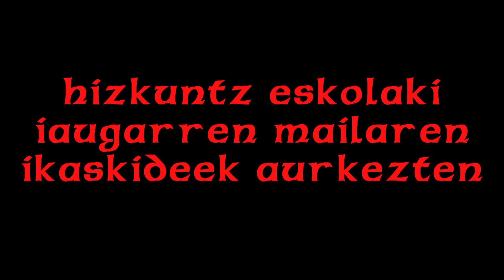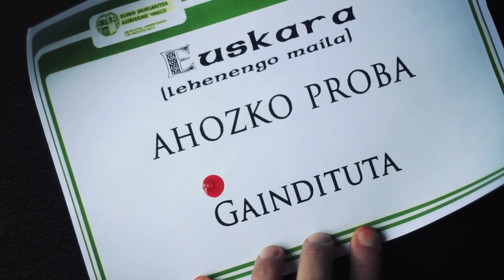Ikasgai gogorra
Bartzelonako Euskal Etxeak antolatzen duen X. Euskara ikasleen Bideo Lehiaketan parte hartu duen bideoetako bat da hau